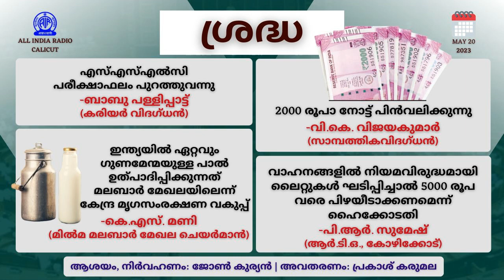Sradha | എസ്എസ്എൽസി പരീക്ഷാഫലം പുറത്തുവന്നു